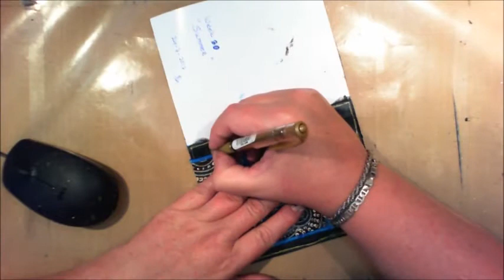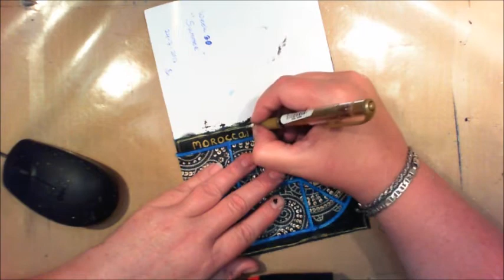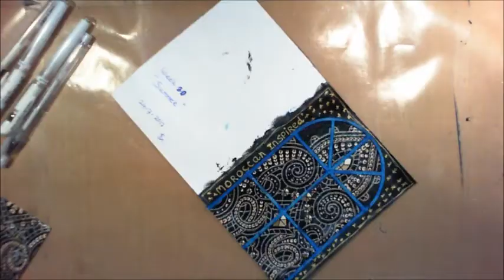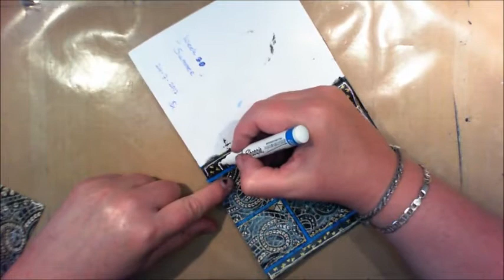Art Journal Page "Moroccan Inspired"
Art Journal Page
 "Moroccan Inspired"
By Sannie Kroeze

All music in this video is created by Jason Shaw.